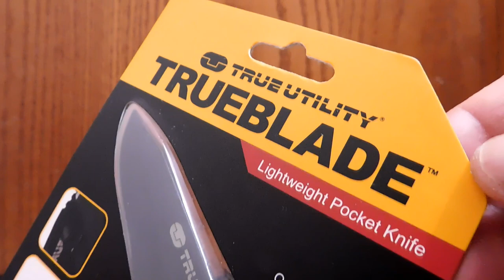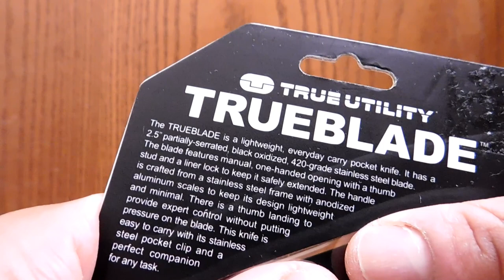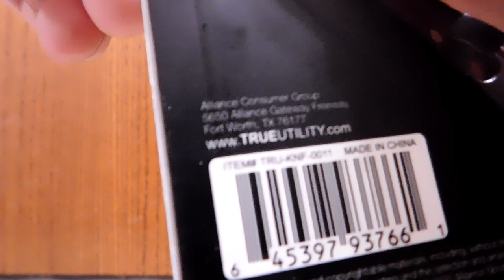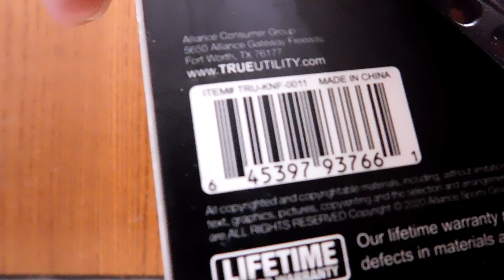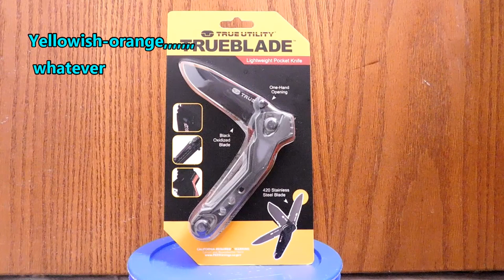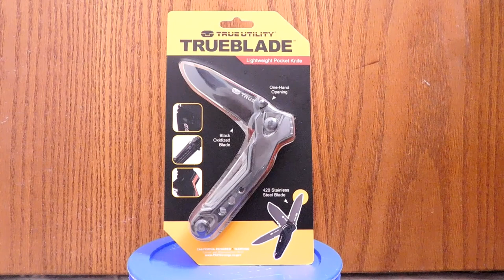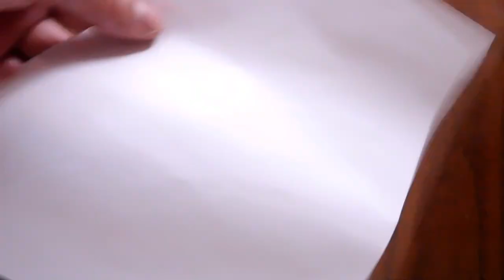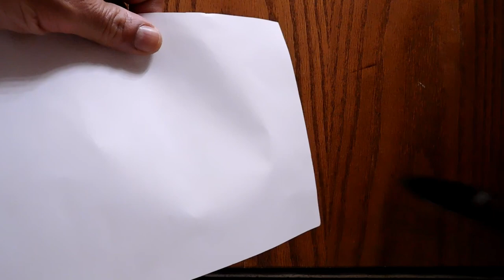True Utility : TRUEBLADE Lightweight All-metal Pocket Knife (unboxing & review)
/*-Timestamps-*\
0:00       Intro
0:12       The company and what they make.
1:06       Availability
1:29       Around the box (listed specs).
3:35       Impressions of packaging.
5:27       Unboxing (up-close look at item)
10:30     One-hand opening test.
11:57     Locking mechanism.
12:51     General construction.
14:27     Weight
14:50     Cutting test
18:42     Cutting test (take 2)
20:38     Cutting test (take 3)
21:22     In-hand feel.
21:53     Some extras noted after use.
22:55     Disclaimer
23:38     Conclusion